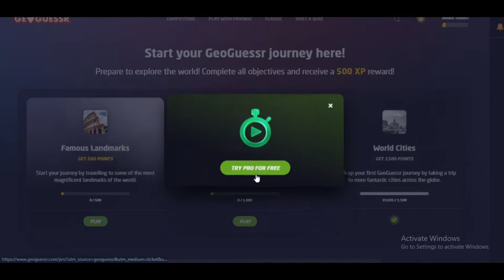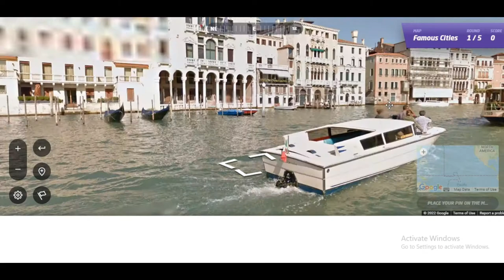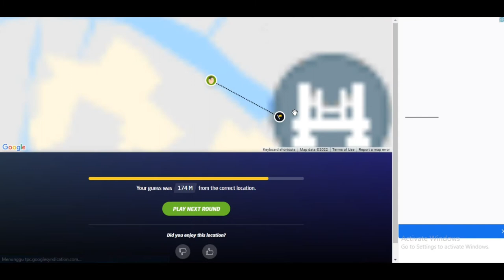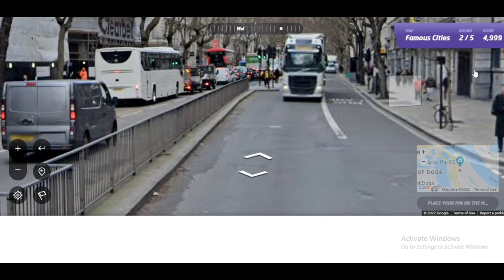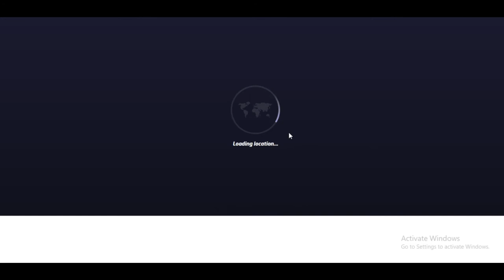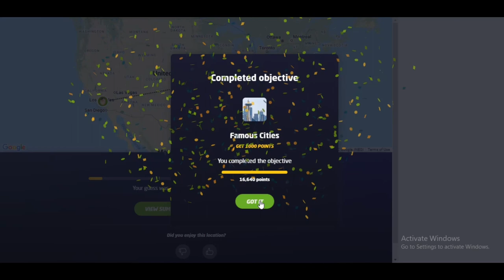Menjelajahi kota kota besar dunia - Geoguesser